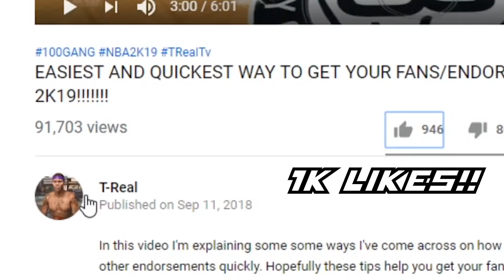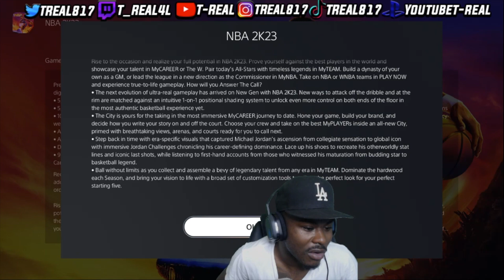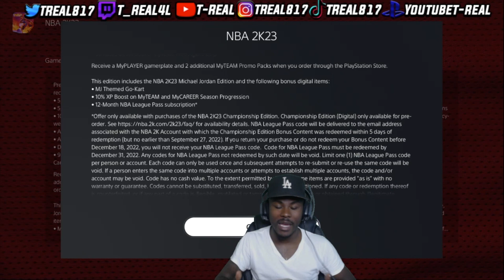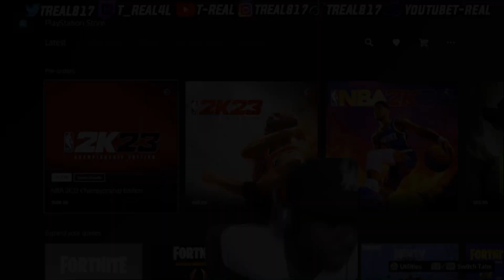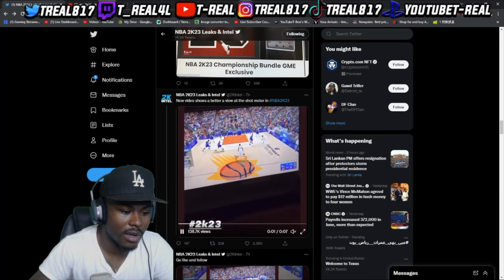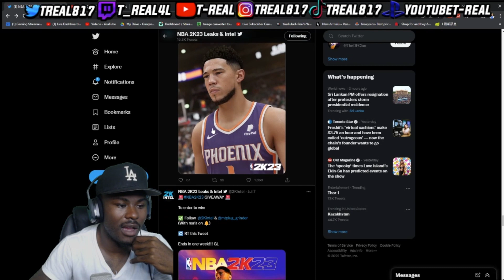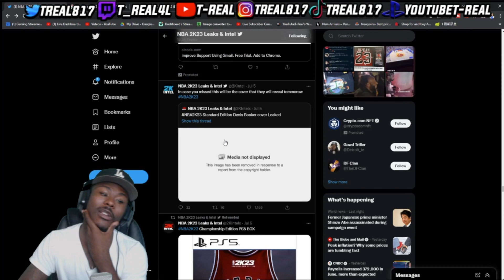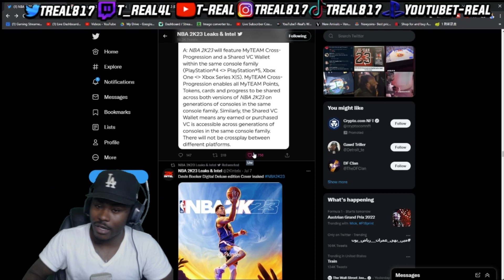NBA 2K23 Pre-Order Details + MORE NBA 2K23 NEWS!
Also you can catch me live playing other games and reacting to videos on Twitch